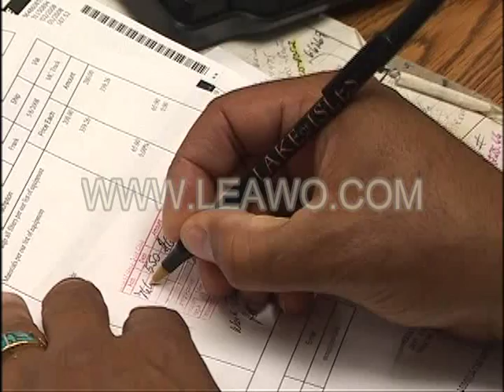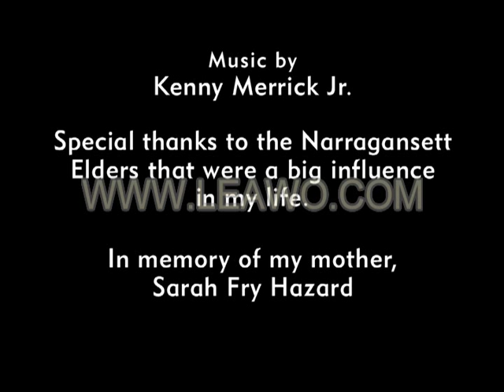We Shall Remain ReelNative Allen Hazard's Film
Wampum film, part of We Shall Remain Reel Native Series depicts how Allen Hazard became a wampum artist, interweaving Narragansett history, his family, and the gift he shares with the world, Wampum.

Tomaquag Museum highly recommends this film.